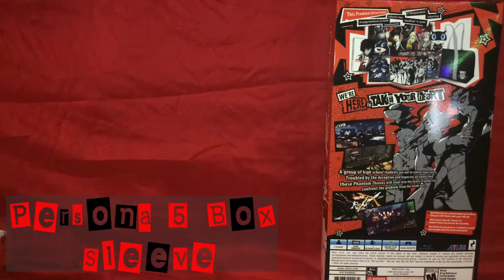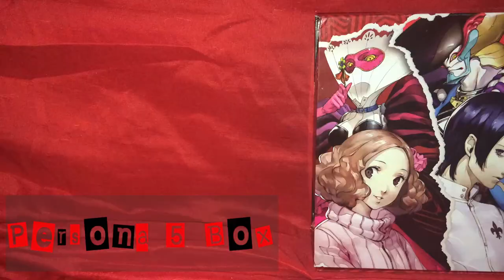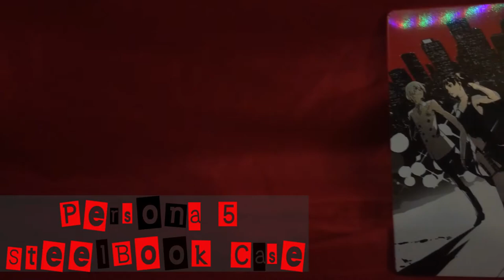Persona 5 Take Your Heart Edition Unboxing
We unboxed the most anticipated Ninja Game we been waiting for since last year... Maybe even more! Don't forget to vote for your favorite female persona character!

In the video:
Carlos "Cocoloso" Portorreal
Anthony "Manstrosity" Rivera
Wilmer "MaxxJ" Fuentes
Diego "DeegSenpai" Rivera
Erick "VO" Amaro
Marc "GeistCode" Rivera

Thanks to our art designer for the thumbnail created By:
Diana Sugel

Follow her here and she has her own Commission if you want her art.

Whats up my Ninjas and Nuke Heads!

Welcome to our weekly load of entertainment and broadcasts dedicated to Gaming, Wrestling, Anime, Sports and much more!

We will be doing a podcast in the near future which will be connected to our audience through a program called "Nearpod", a app used to communicate with the Ninjas and Nuke Heads. We will be posting up a code every Sunday so everyone can connect to our Nearpod post and answer surveys and speak with us directly on the show. We will then be answering your comments and questions on the podcast every Friday Live Show or pre-recorded so have all your comment and/or votes in by Thursday.

We will also be having Pre-recorded coverage on some events around NYC. New articles and post will be regularly on the sites to keep ya up to date! And remember, Keep Stealthy!